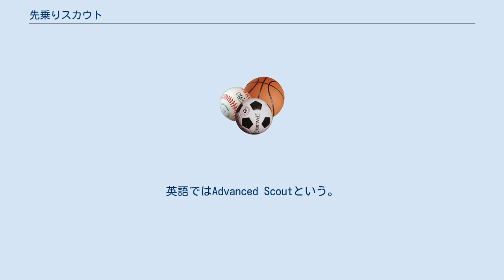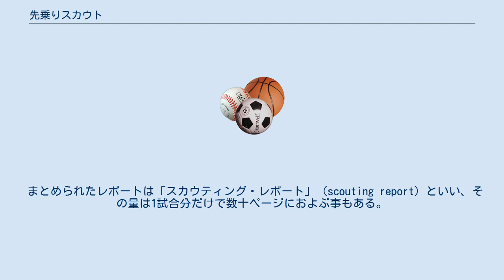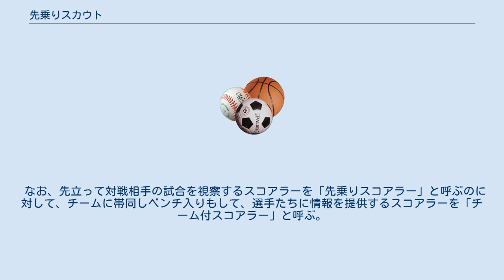先乗りスカウト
先乗りスカウト（さきのりスカウト）とは、主にプロスポーツ競技において、先立って対戦相手の試合を視察して情報を収集して分析すること、または、これを行う人物のことである。
英語ではAdvanced Scoutという。
日本では「スカウト」が人材発掘およびその勧誘の意味でとられることから「偵察」や「偵察隊」、あるいは「スパイ部隊」（さらに転じて「007」）と呼ばれることが多い。
日本のプロ野球における先乗りスコアラーに関しても本項で扱う。
 勝負事において対戦相手の詳細な情報を事前に入手することは、これを基に相手に合わせた戦略を練ることができるなど非常に有益なことである。
また、この情報をより価値のあるものにするにはより多くの情報を蓄積し、なおかつ常に最新の情報を更新していく必要があり、この役割を担うのが先乗りスカウトである。
 先乗りスカウトの主な仕事は、実際に対戦相手の試合会場に赴き、そこから作戦の傾向や選手の特性などを解析してレポートにまとめることである。
その仕事内容は非常にハードなものであり、対戦相手の移動に合わせてスカウトも移動を行し、試合を観戦した後は滞在先のホテルでその日のうちにレポートをまとめ、翌朝には再び対戦相手に合わせて移動を行わなければならず、ほとんど帰宅する暇がないことも珍しくなく、加えて基本的に自身の所属するチームとは別行動であるため、そのほとんどを一人でこなさなくてはならない。
 まとめられたレポートは「スカウティング・レポート」（scouting report）といい、その量は1試合分だけで数十ページにおよぶ事もある。
その一方で、同じ競技であっても実際にレポートを活用する選手にとって情報過多とならないように、レポートのほとんどを占めるセットプレー等の情報を大幅に省き、個々の選手の情報に重点を置くことで数ページ程度にまとめるチームもあり、チームごとにスカウティングのノウハウが存在する。
 各チームの状態を対戦相手の目線からのスカウトの警戒や切り捨てコメントは、選手の仕上がりを判断するための指標としてスポーツマスコミに重用される。
 財政事情などの理由で先乗りスカウトを設置することのできないチームは、これに代えて試合ビデオのチェックなどにより情報分析を行うこともある。
 近年は情報技術の発展に伴って、情報解析ソフトやシステムが多くの競技向けに開発され、これを活用するチームも増えている。
 日本のプロ野球においては、各球団と契約を結んだスコアラーが情報収集および解析を行い、俗に「先乗りスコアラー」と呼ばれている。
これは、野球はスコアブックによって試合状況のほぼ全てが、試合の再現が可能なまでに詳細に記すことが可能であることと、日本で初めて球団専属でこの役割を担った尾張久次がスコアラーとして雇われたことに由来する。
 上記の通り、日本で初めて球団専属のスコアラーとして戦力分析を担当したのは尾張久次である。
当時大阪の毎日新聞社のスポーツ記者であった尾張は、野球研究の一環として統計的にスコアをまとめる作業をしていたところ、個々の選手の投打の傾向や投手と打者の相性などに気が付き、このデータをまとめ取材で親交のあった南海の監督鶴岡一人に見せたところ大いに感心され、後に尾張が南海の専属スコアラーとなるきっかけとなった。
 なお、先立って対戦相手の試合を視察するスコアラーを「先乗りスコアラー」と呼ぶのに対して、チームに帯同しベンチ入りもして、選手たちに情報を提供するスコアラーを「チーム付スコアラー」と呼ぶ。